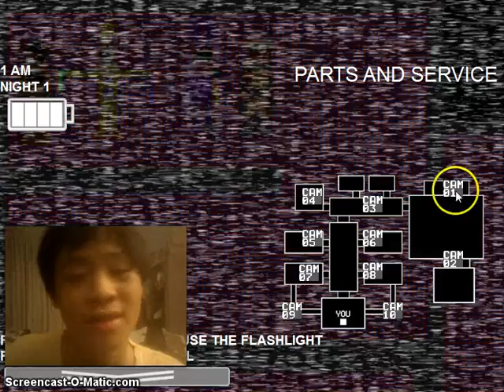FNAF 2 Pixel Edition night 1-2